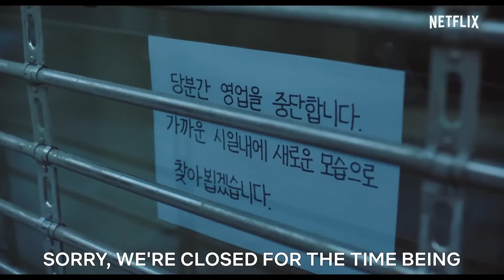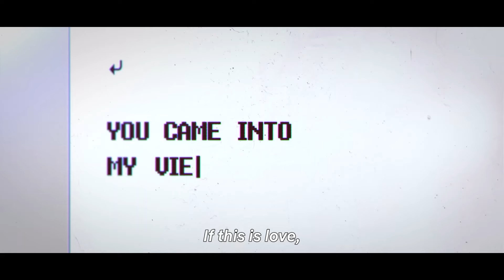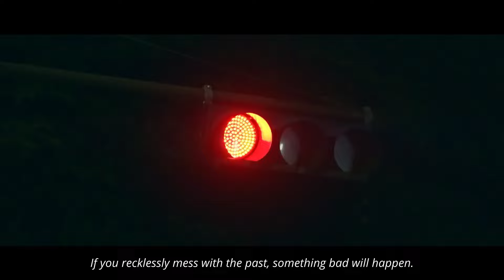Top 5 Most Romantic Korean Movies On NETFLIX 2024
Looking for the perfect romantic movie to watch on Netflix in 2024? We've got you covered with the top 5 most romantic Korean movies that will tug at your heartstrings! From heartwarming love stories to tear-jerking dramas, these films showcase the very best of Korean cinema and are guaranteed to leave a lasting impression.

In this video, we explore the most captivating and emotionally charged Korean romantic movies currently available on Netflix. Whether you're a long-time fan of K-movies or new to the genre, these selections are sure to become your new favorites.

We'd love to hear from you! Which Korean romantic movie is your favorite?

Best Romantic Korean Movies on Netflix 2024
Top Korean Romance Movies
Must-Watch Korean Romantic Films
Netflix K-Movie Recommendations
Heartwarming Korean Love Stories
Best K-Movies 2024
Top Romantic Korean Films
Best Netflix Korean Movies
New Korean Movies 2024
Romantic Korean Movie List